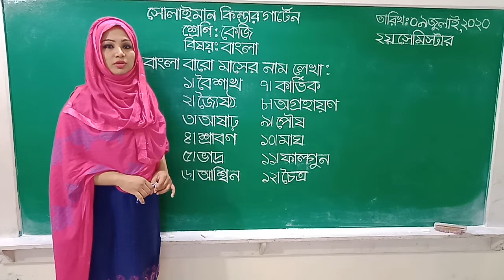Class: KG | বাংলা | বাংলা বারো মাসের নাম লেখা | Solaiman Kindergarten, Dhaka